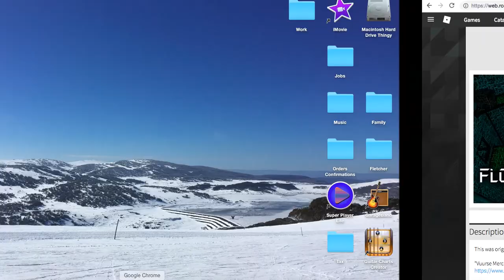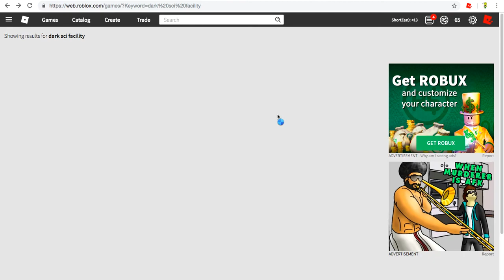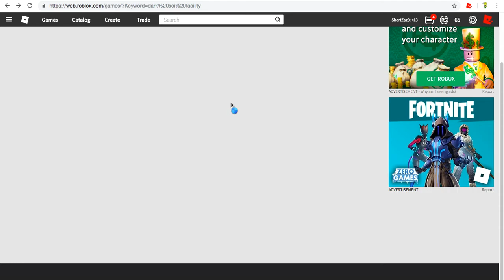Weird Flood Escape 2 Remakes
No hate is meant to go in the direction of the creators. This video was made for fun and a laugh only.